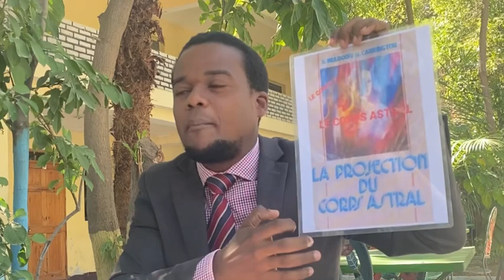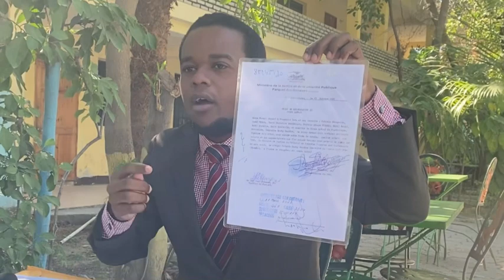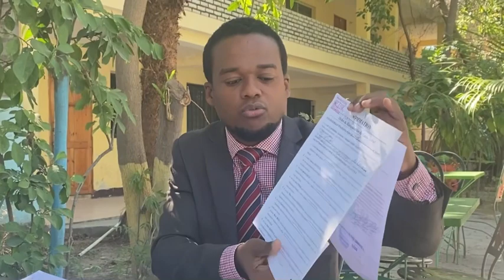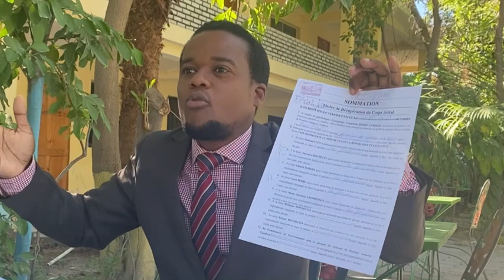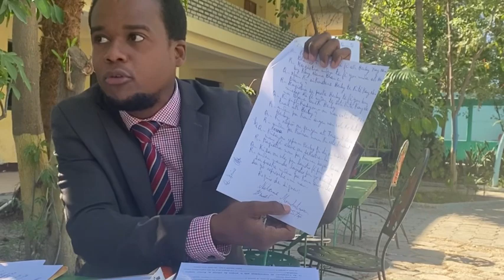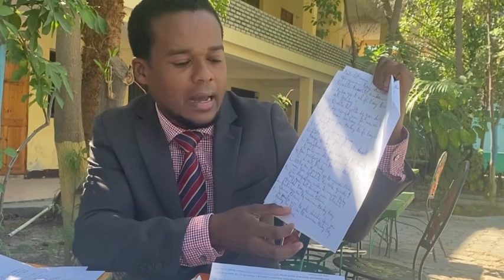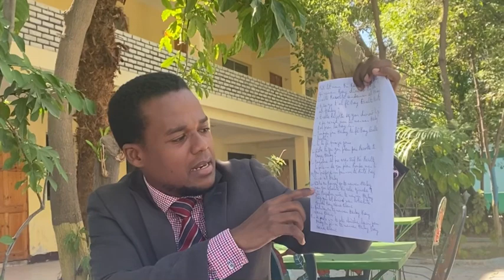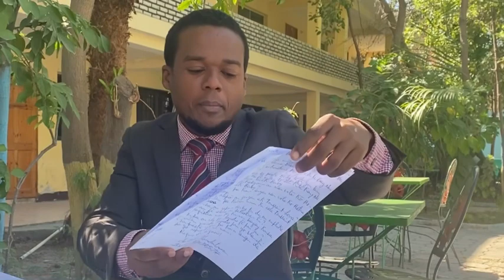VÉNÉRABLE LOVA TOUSSAINT SEKESTRE KÒ ASTRAL HERBY GARDÈRE/‎Musique:Battle now 01‎‎Musicien:Xuxiao‎